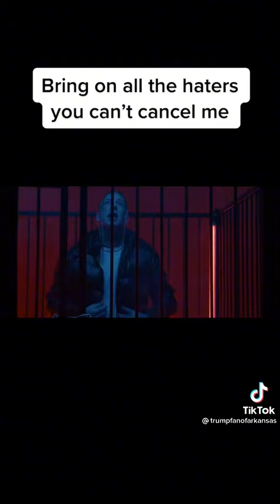December 12, 2021